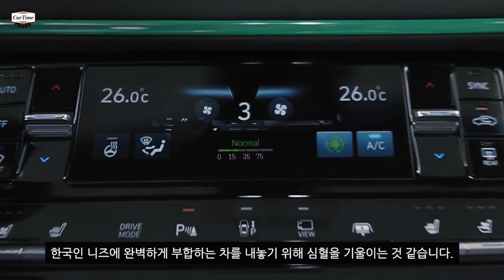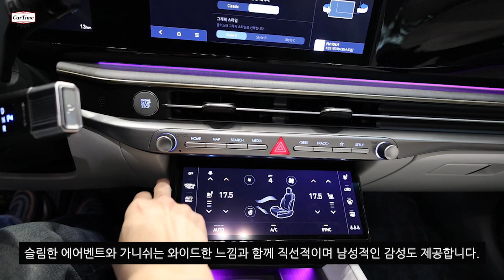현대 그랜저 풀체인지 숱한 품질 논란 그래도 아빠들은 이 차를 구매하는 이유?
물론 정당한 비판은 괜찮습니다만, '불편'이라는 단어가 들어가 있으면 자동 삭제됩니다. '불편'이라는 단어가 제 인생에서 이렇게 '불편'한 단어가 될 줄은 몰랐습니다. ㅜ_ㅜ
유튜브 잘 되면 좋고 여러분에게 좋은 영상 제공하는 것도 중요하지만 제 정신건강도 정말 중요하니까 많은 양해 부탁드립니다.